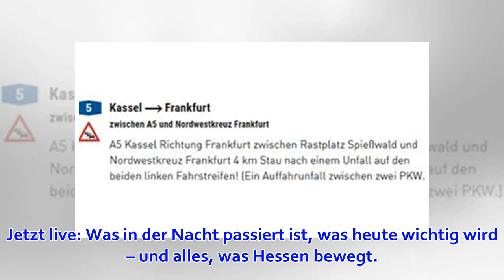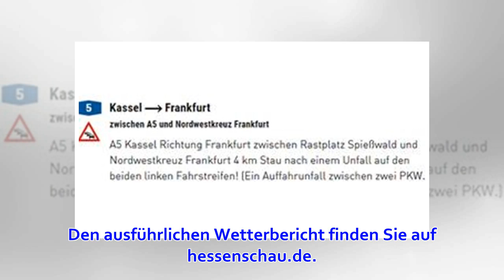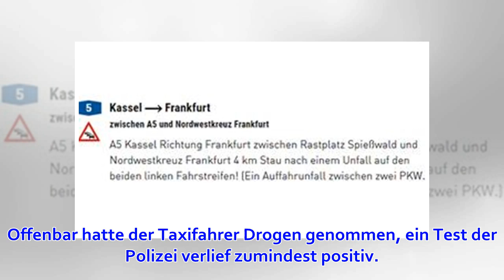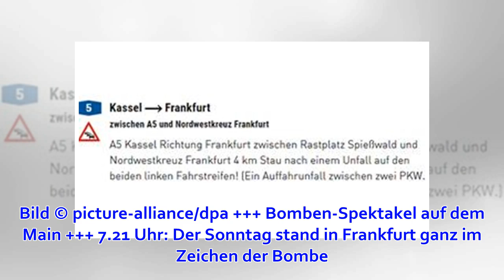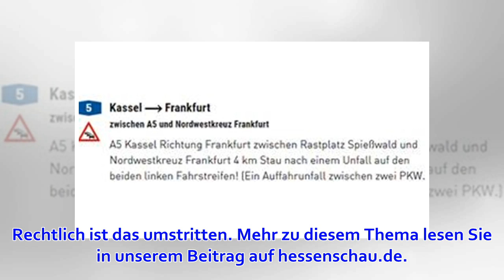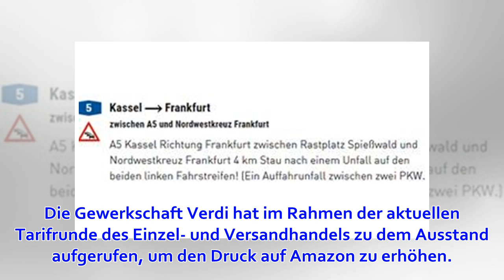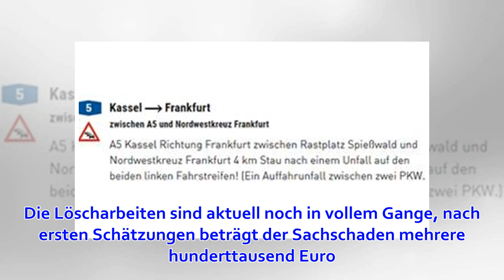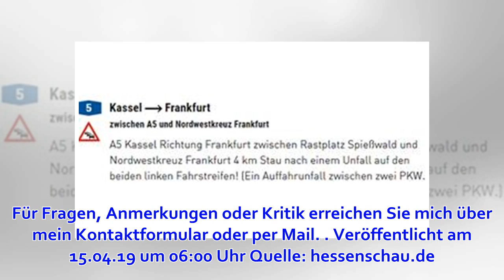+++ Wohnhaus steht lichterloh in Flammen, Regionalzüge in Hessen besonders unpünktlich, Taxifahre...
Jetzt live: Was in der Nacht passiert ist, was heute wichtig wird – und alles, was Hessen bewegt. Wir starten mit Ihnen in den Montag. Von Julian Moering Für Fragen, Anmerkungen oder Kritik erreichen Sie mich über mein Kontaktformular oder per Mail. Die wi...